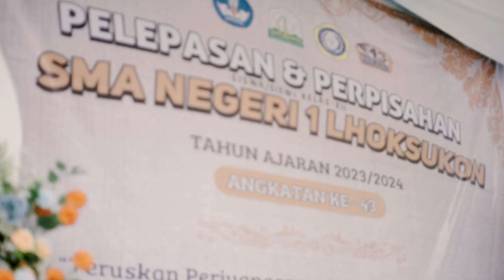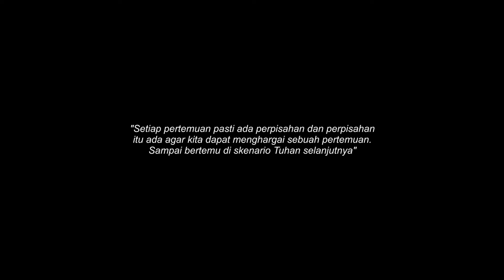HALCYON ERA 43 SMAN 1 LHOKSUKON